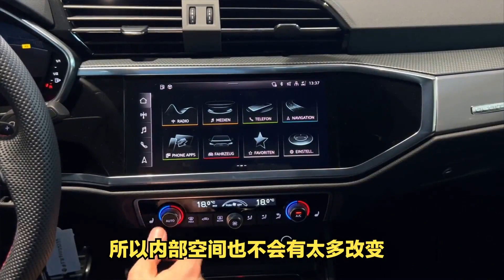2023款“奥迪Q3”正式敲定，采用双前脸，新增1 5T引擎，5月上线